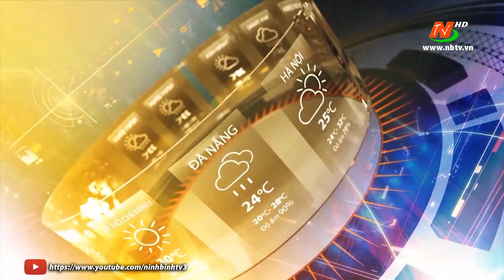Bản tin Dự báo thời tiết mới nhất ngày - 26/11/2020